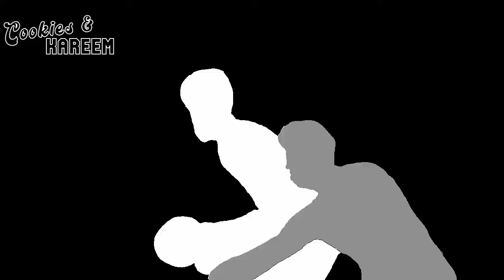Jusuf Nurkic Highlights | Suns vs. Spurs | 31st Oct 2023